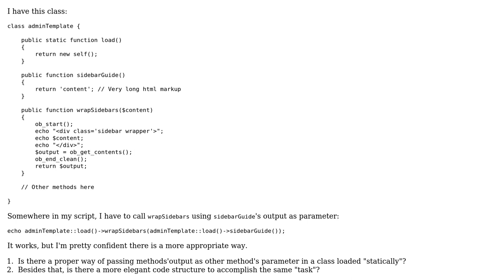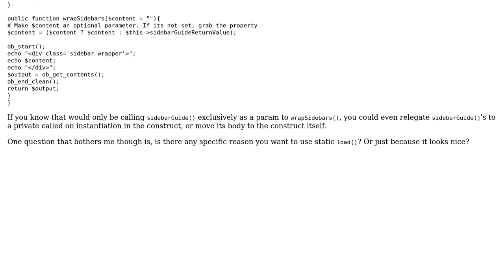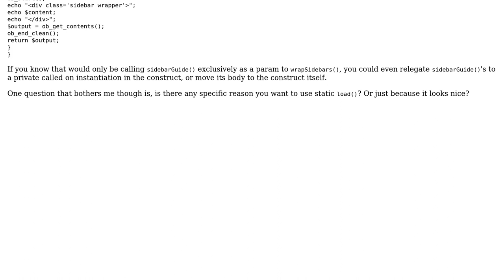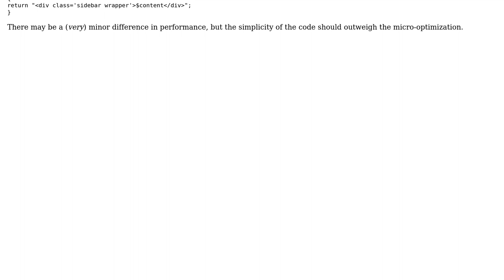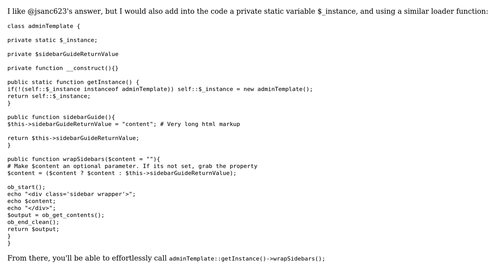Code Review: Calling a method outside class statically, passing other method's output as parameter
With thanks & praise to God, and with thanks to the many people who have made this project possible! | Content (except music & images) licensed under CC BY-SA | Music | Images & others | With thanks to user Travis Weston user jsanc623 user Jolly Roger user cbojar and the Stack Exchange Network Trademarks are property of their respective owners. You are responsible for your own actions.